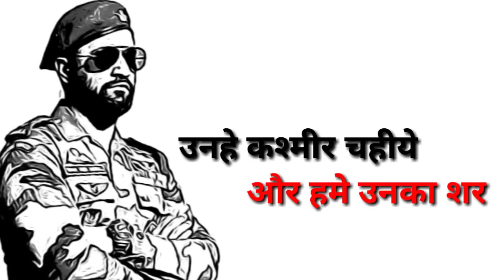Attitude dialogue WhatsApp Status 👌Indian army status 💓Best Status for Indian army💪Indian army